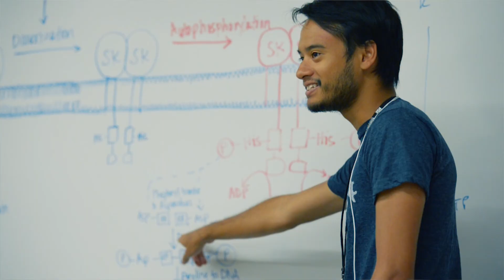Undergraduate Research at ASU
Want to get involved in research as an undergrad? Join SOLUR today! School of Life Sciences' Undergraduate Research program provides you with opportunities to work directly with faculty and graduate students and gives you a head start in research experience.